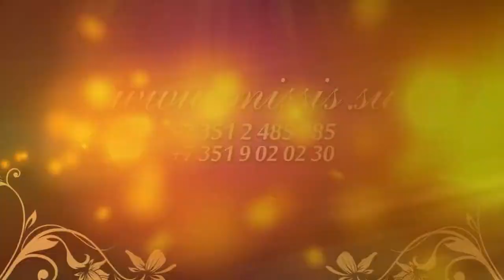Миссис Урал 2013